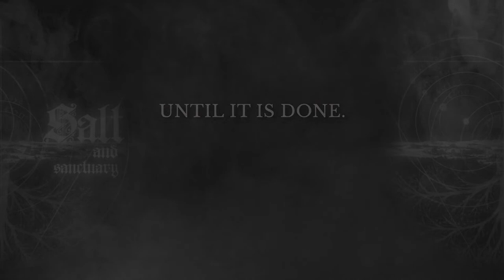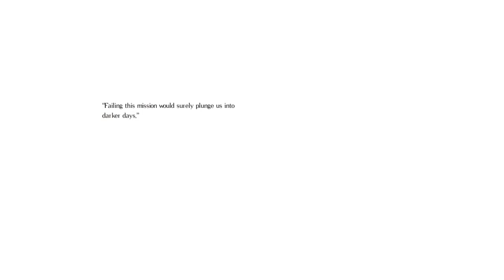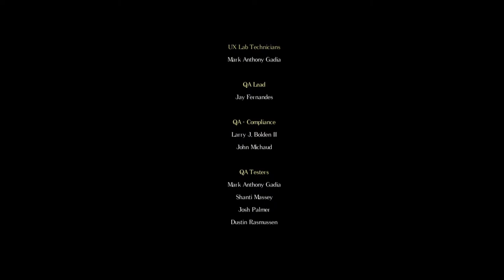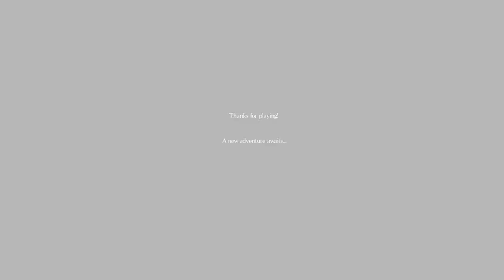Salt and Sanctuary : Spindlebeasts Only Run (LIVE)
It's October - time for some scary games.
And what could be scarier than 1-hit kill unicorns everywhere?

Go to the "Optional Files" section to download this mod and many others!